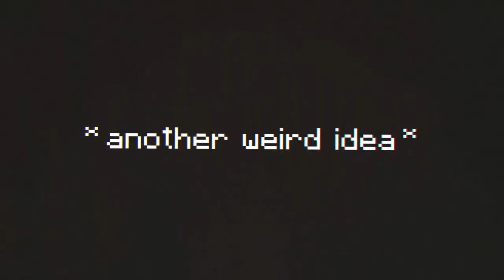My Reaction To Minecraft, But You Can Craft Xray (Reaction Video)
All Credit for this video goes to WISP go watch his original video if you want to support him please do. Original video link is below as long as a link to his channel go check him out!!
I was just reacting to his funny and great content. Go check out Wisp the link to his video will be below

All i wanna say is i loved the video so much and i think what wisp is doing is great and that these videos are very entertaining and are doing well for him I'm glad. Good job Wisp Great Video
Dream Brought a great genre to knowledge of everyone and its great to see that other people can use his ideas to make more and better videos. Great job again Wisp.